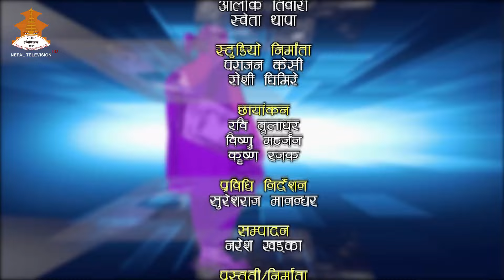Lily Thapa-National Human Rights Commission, Meena Sharma, President, CZOP| NEPALMA MAHILA 20810121